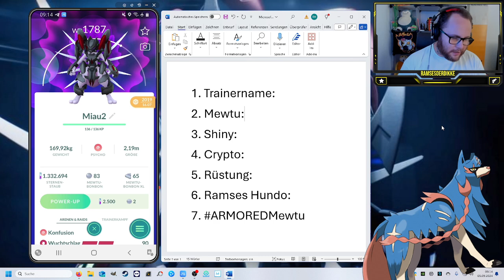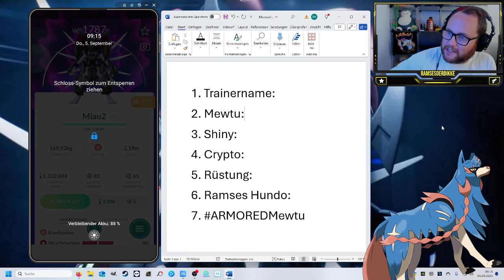GEWINNSPIEL : Erneut 2 x RÜSTUNGS MEWTU von 2019 !!! | Pokémon GO Deutsch # 3136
GUMMA !!!